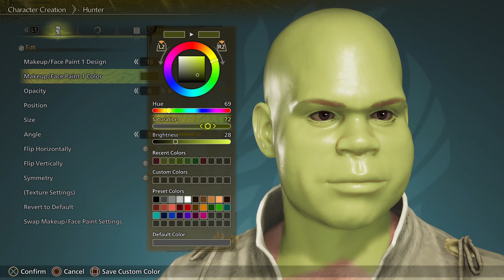Making Shrek in Monster Hunter Wilds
Look... I legitimately don't know what the goal of this channel is anymore. I just hit upload and hope people like my videos. Anyway here's Shrek in Monster Hunter Wilds.